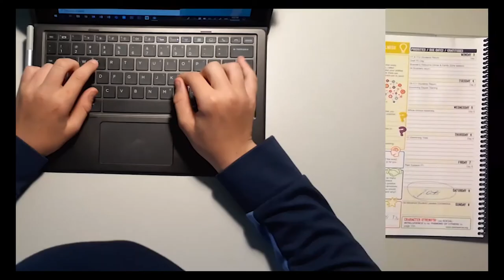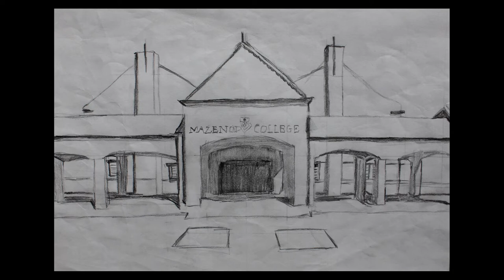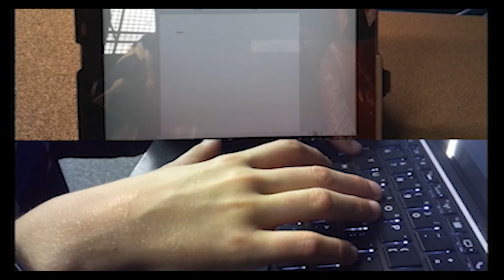Mazenod College Arts Eisteddfod 2020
ADAPTING THE ARTS:  This year’s Arts Eisteddfod looks a little different. Streamed directly into lounge rooms, we showcased the amazing talent in Music, Drama, Visual Art and Media. The show was just under two hours, with a brief intermission to allow you the audience to refresh their drinks and snacks, much like the 'Live' event would have been. All Visual Artwork is available for further perusal on the College Website. We hope that you enjoy the 2020 Arts Eisteddfod- MC’d by our Captain of Arts.